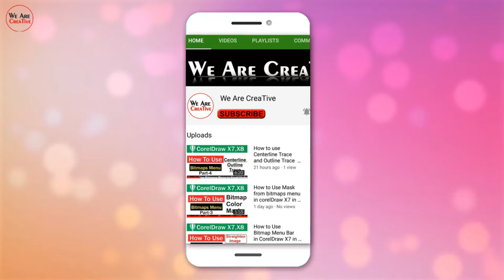Best Comic Reactions Green Screen Animation HD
In this video you will see Best Comic Reactions Green Screen wow, no, love,omg ,cutie,and cool green screen animation you can use in your videos personal and commercial so have fun with us.